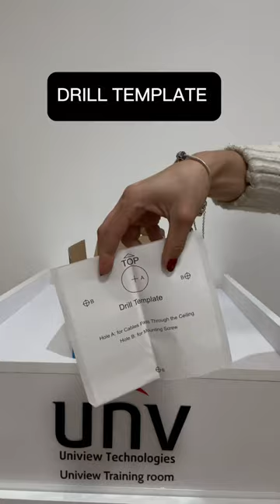Unboxing UNIVIEW IP CAMERA . Part Number: IPC86CEB-AF18KC-10